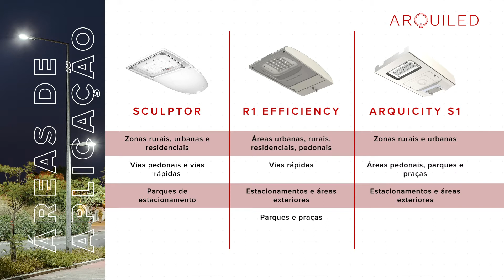Sculptor vs R1 Efficiency vs Arquicity S1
As diferenças e semelhanças entre três das estrelas mais brilhantes da nossa constelação de luminárias LED